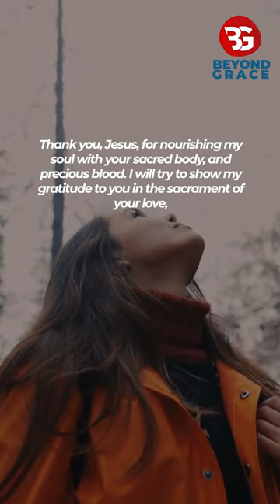THIS IS A DIRECT MESSAGE FROM HEAVEN - PLEASE DON'T IGNORE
THIS IS A DIRECT MESSAGE FROM HEAVEN - PLEASE DON'T IGNORE | Powerful Miracle Prayer For Blessings